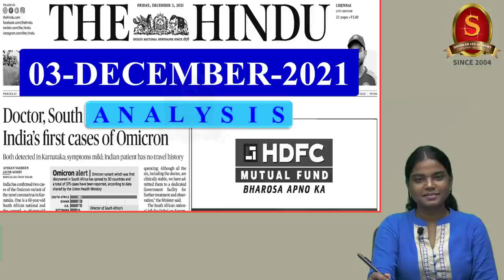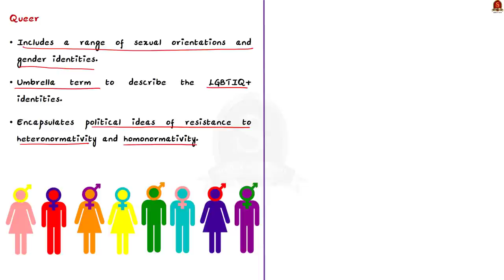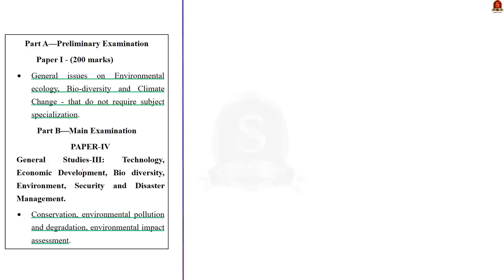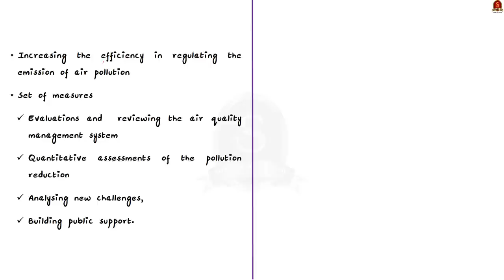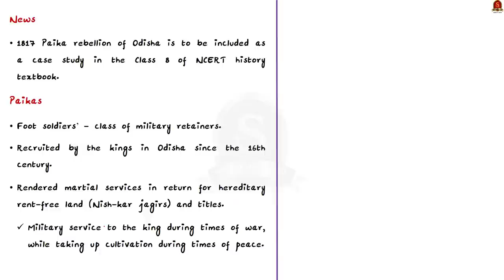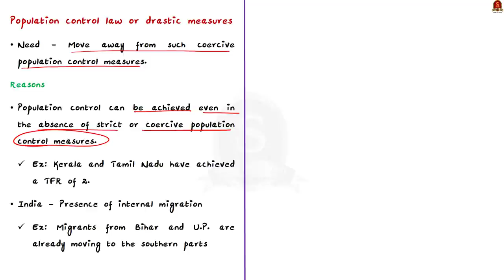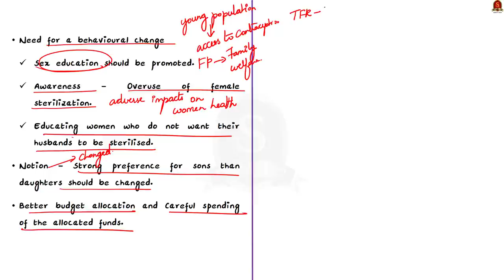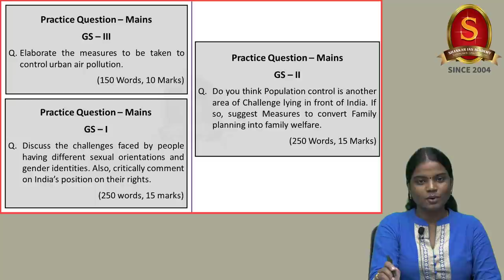The Hindu Daily News Analysis|| 03rd December 2021 ||UPSC Current Affairs||Prelims '22 & Mains '21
Time Stamping -
►►Introduction - 0:00
►►List of Topics - 00:10
1. ‘Make public spaces inclusive for queer people’ - 1:39
2. Breathing fresh air into the NCR’s pollution control (Editorial) - 13:21
3. Paika rebellion to be in history textbooks - 28:48
4. Should the state stop focusing on population control? (OPED) - 34:49
5. Prelims Practice Questions - 48:10
6. Mains Practice Questions - 52:10

Important topics such as SexualOrientation GenderIdentity Queer UNEPReview BeijingAirPollutionControlMeasures NCR AirPollution PaikaRebellion PopulationControlMeasures are vividly discussed in UPSC Civil Services Exam Perspective in this video, with a special Practice cum Revision session in the end.